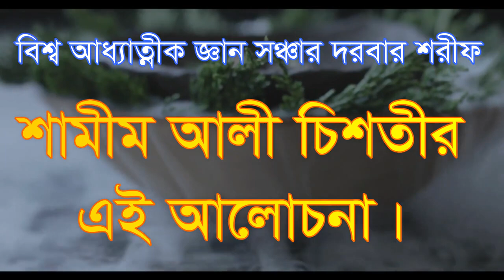আদমের কাল্বে বসে আল্লাহ কথা বলে চলে যাচ্ছে দেখলো না কানার দলে। Adomer kalbe boshe Allah kotha bole